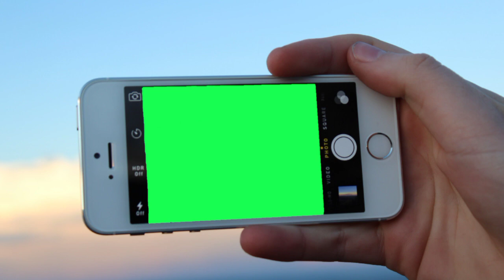green_screen mobile video copyright_free download